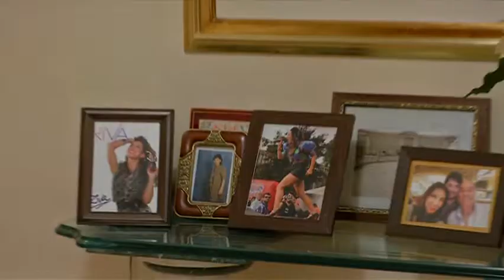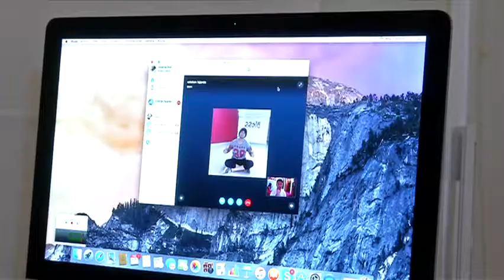EL GRAN FAN- Inception, uno de los finalistas del evento Kpop TR3CE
Diego Torres el reportero de las Calle le dio la maravillosa Noticia al grupo INCEPTION de Cali la sucursal del cielo que hacen parte del grupo de ocho finalistas para nuestro evento Kpop 2015